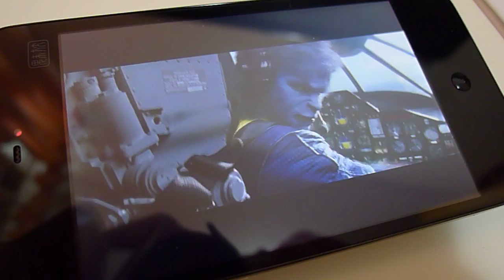Meizu MX RMVB playback Ringhk.com